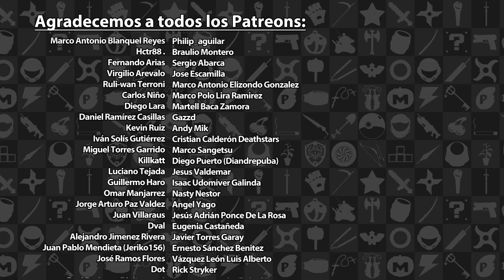Previo: Todo lo que sabemos de Marvel's Avengers | 3GB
En esta ocasión hacemos un breve resumen de lo que sabemos respecto a Marvel's Avengers, tomando como base los recientes videos del título y una mesa redonda virtual a la que amablemente nos invitó a participar la gente de Crystal Dynamics.

Marvel's Avengers es propiedad de Crystal Dynamics. Este video tiene sólo propósitos informativos y satíricos.